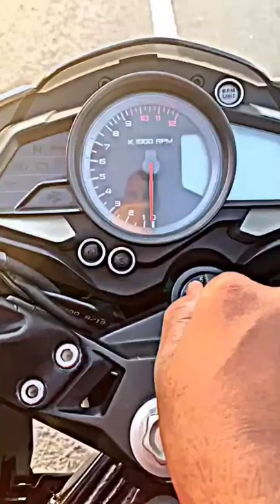🖤ns rider video and shorts💫